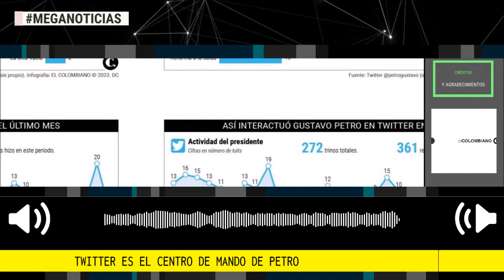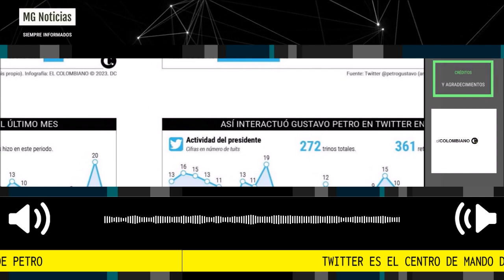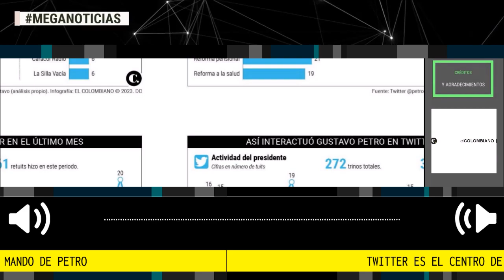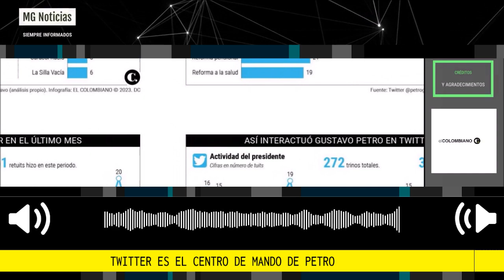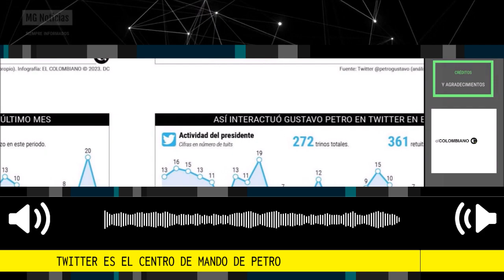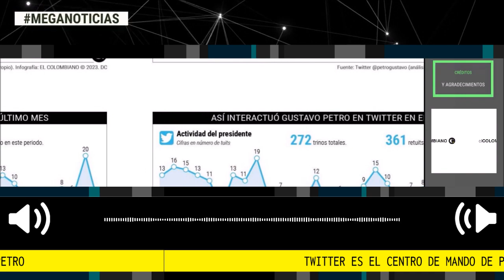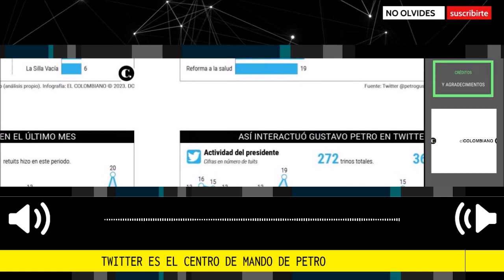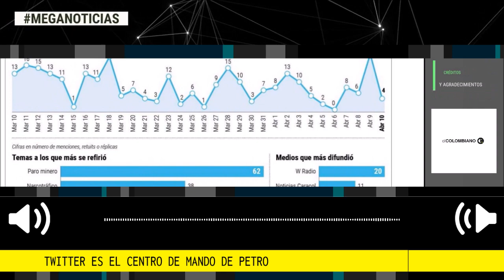🌐 TWITTER ES EL CENTRO DE MANDO DE PETRO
El presidente Gustavo Petro convirtió su cuenta de Twitter en su ‘central de mando’ predilecta para dirigir al país. En esa red social, que es su preferida y que maneja él mismo desde su celular, el Jefe de Estado no solo se limita a difundir sus opiniones personales, sino también a darle instrucciones a su equipo de gobierno, a hacer anuncios claves, a arremeter contra sus opositores y, especialmente, a hacerse autopropaganda.